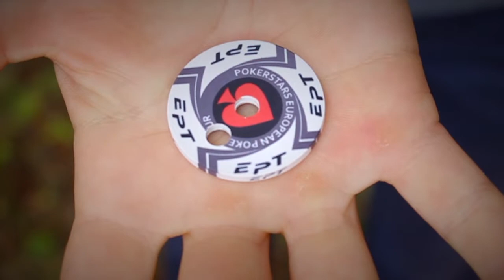POKER CHIPS - TEASER